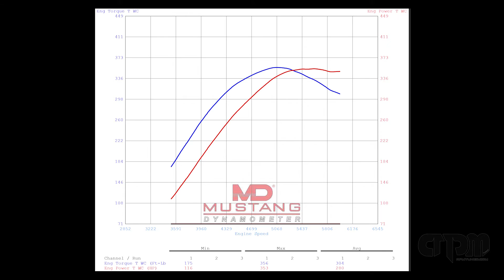Late Night EVO 8 Shop Car abuse!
Having some fun after-hours when all the neighbors have gone. The after-fire sounds like gunshots from a distance.